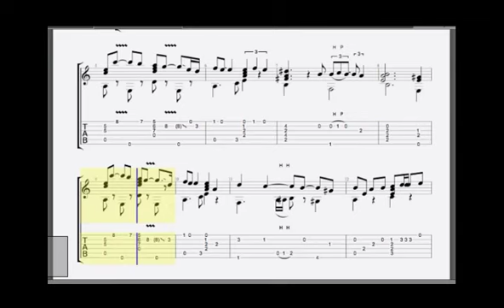Bahia Bahia - Custom Music Transcription - Custom Guitar Transcription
Bahia Bahia